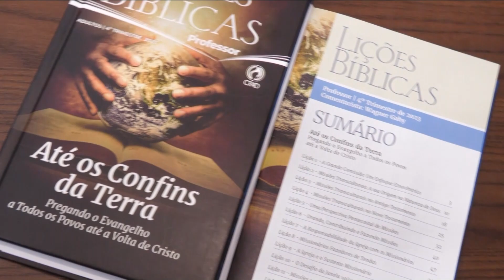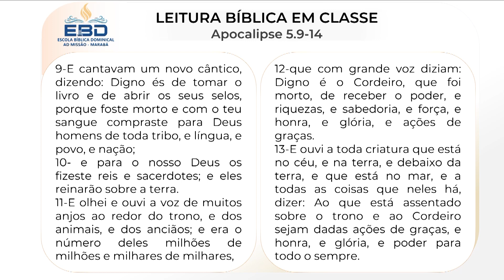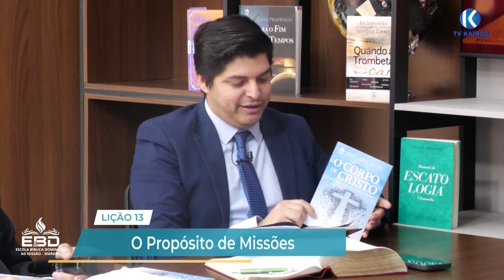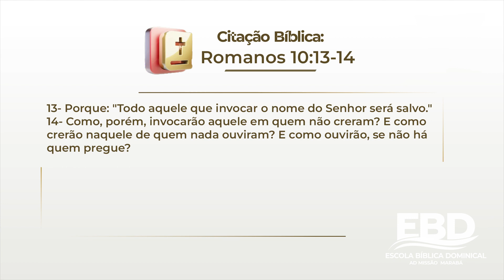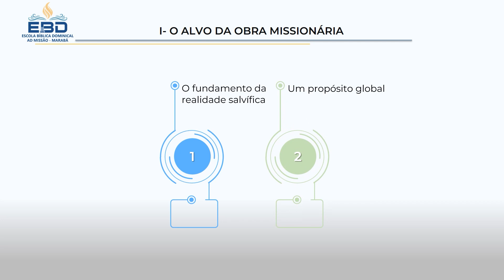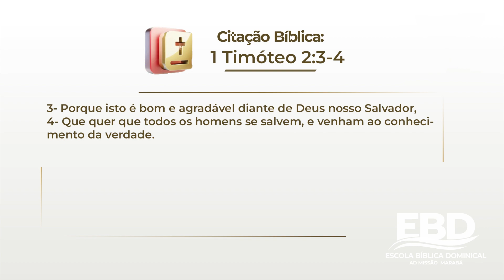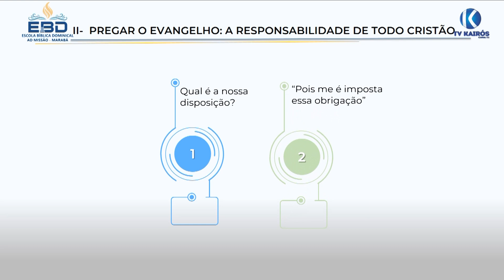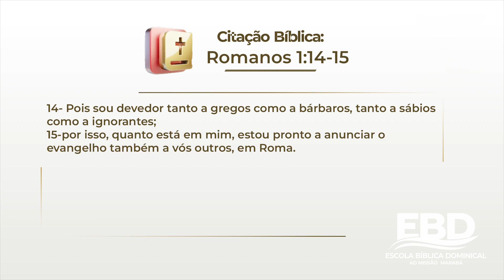ESCOLA BÍBLICA DOMINICAL | 20-12 | 4º TRIMESTRE |2023 | LIÇÃO 13 | O PORPÓSITO DE MISSÕES